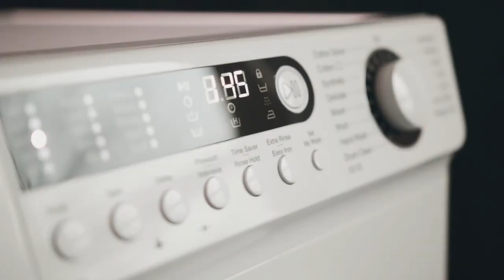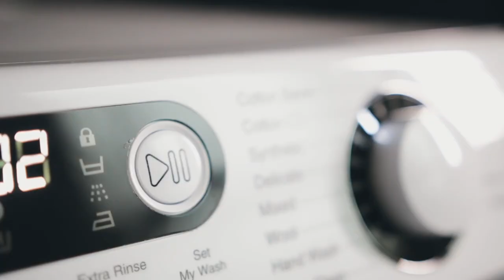The Ebac Washing Machine Adventure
In 2016, Ebac started manufacturing the only British made washing machines in the Ebac factory in County Durham, England.